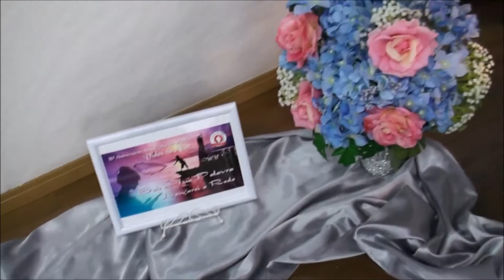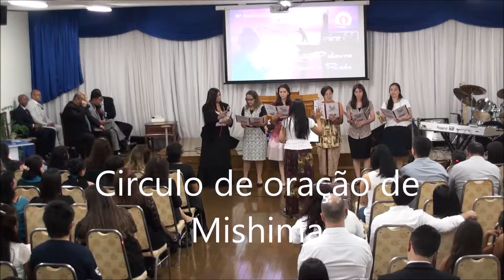XVIII aniversário do Circulo de Oração Vidas no Altar Iwata Japão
Momento de louvor e adoração ,Igreja de Iwata no Japão,grupos do setor 2 do Ministério J.MEAD louvando neste evento.